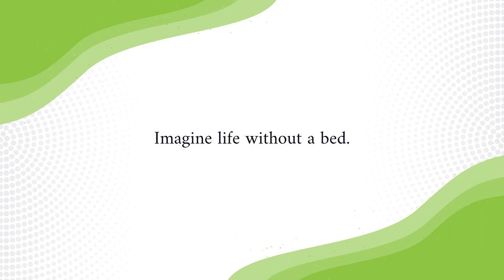The Green Chair Project - What is a Bed?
The Green Chair Project is a 501(c)3 nonprofit organization that provides furniture to individuals and families transitioning from homelessness, crisis and disaster. We are working to make sure every child in Wake County has a bed of their own.